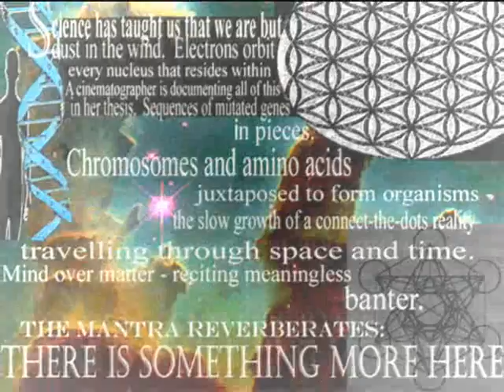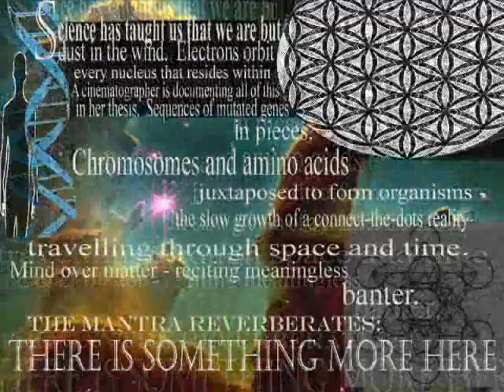sympL & Tavo - "we're just dust"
from the 2002 EP, "LMNTL" - sympL & Tavo (from Projekt Lotus)...  the intro track - "we're just dust"